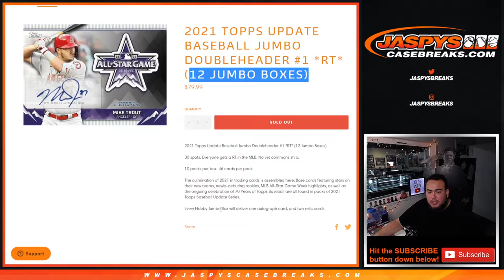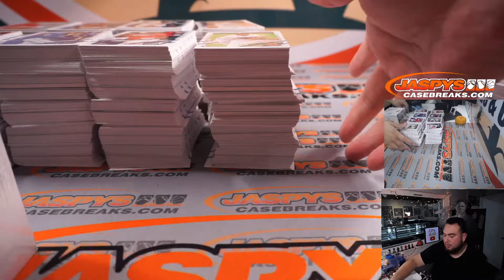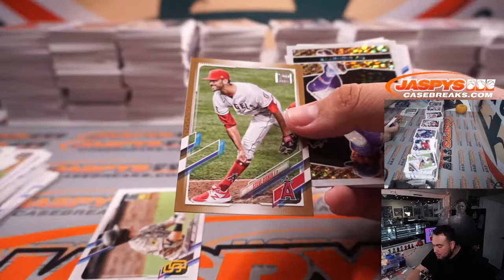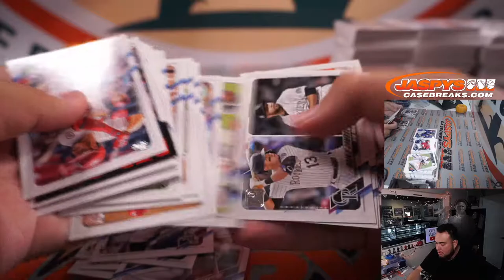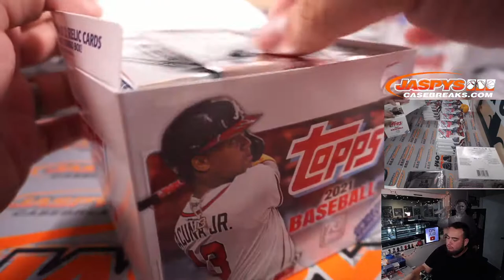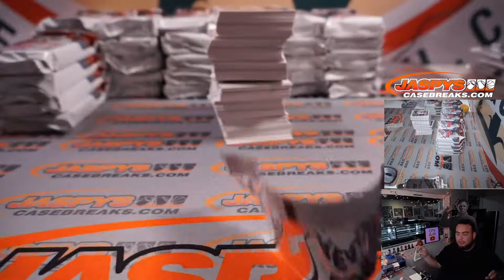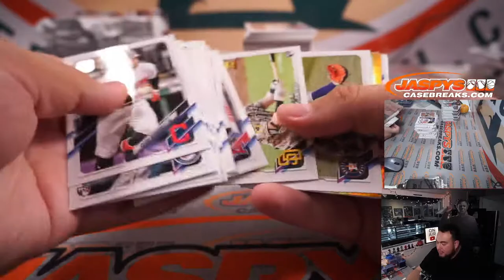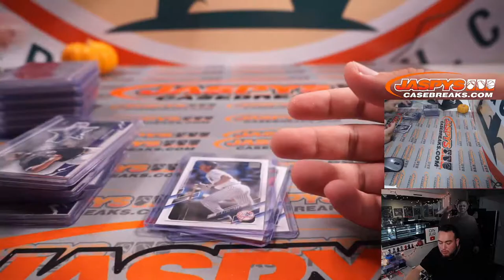(RECAP AT END) Fri. 10/29 - 2021 Topps Update Baseball Jumbo Doubleheader #1 *RT* (12 Jumbo Boxes)